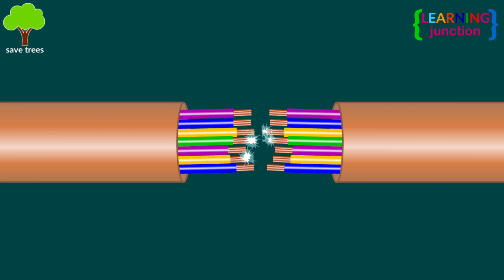What if plastic was never invented? - Video for Kids - Learning Junction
Plastic accounts for about 10 percent of the total waste humans generate. A lot of this waste ends up in the water, and thousands of marine mammals are killed each year after ingesting or getting entangled in it.

Just because human lives currently depend a lot on the use of plastic does not mean you can't live without it.

One of the most common ways to reduce the amount of plastic that you use is by always trying to Reuse and reduce the consumption of plastic.

what if plastic was never invented|learning junction|plastic waste management|plastic waste|is plastic dangerous|plastic waste recycling business plan|plastic pollution in the ocean|plastic in the oceans|plastic bags|plastic ocean|plastic decomposing|plastic pollution in the ocean for kids|how to stop using plastic|what if|plastic pollution documentary|plastic pollution national geographic|plastic pollution|video|pollution video|kids|education|children|cartoon|animation|kids video|what if plastic didn't exist?|why plastic is a bad invention?|life without plastic essay|life without plastic|environment|